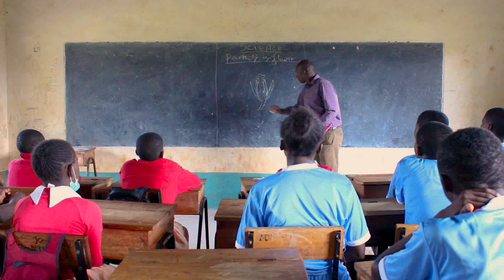Bridget Bema---When You Enter The wrong Class